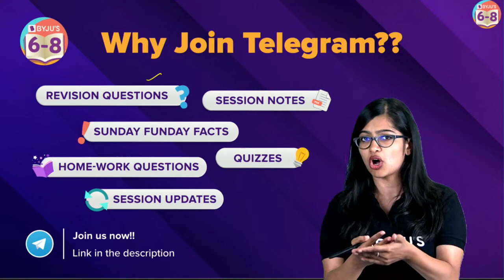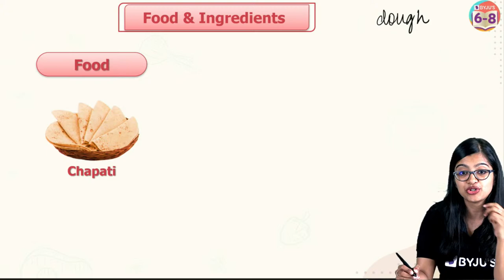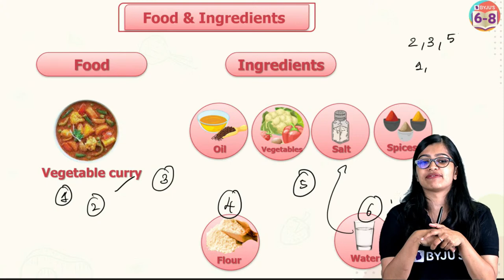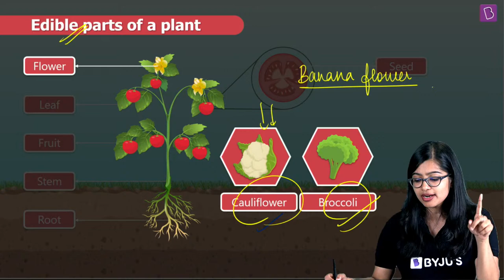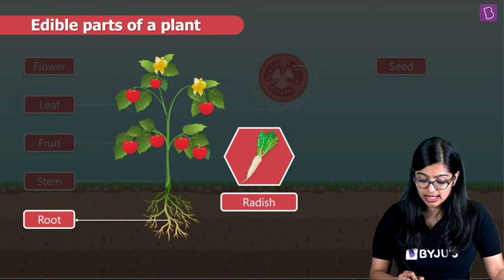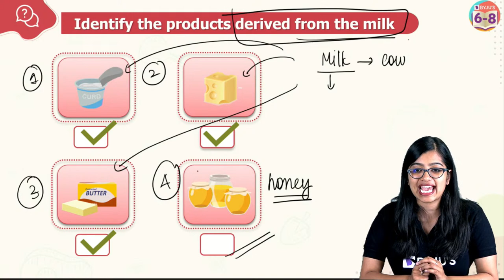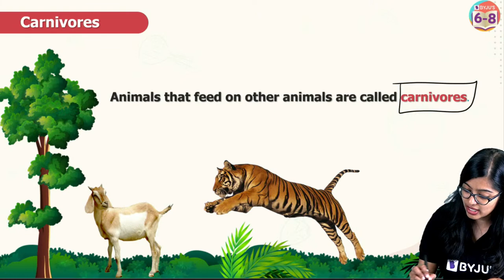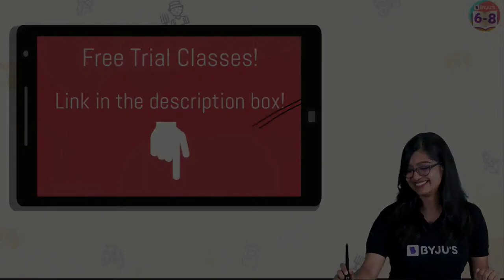Food - Where Does it Come From (Full Chapter) Class 6 Science One Shot | BYJU'S - Class 6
In this BYJU'S Champions series, your BYJU’S mentor and guide, Aishwarya Ma'am, brings you a fun game where you will learn about food and its different sources. Food is a basic need of all types of living beings. The necessary energy required to carry out different physiological activities comes from food. It contains different types of nutrients, proteins, vitamins, and minerals that nourish our bodies. This class helps you revise all the concepts from the class 6 Science chapter, Food - Where Does it Come From?
In this online class, Aishwarya Ma’am covers the following important topics:
- Food and its ingredients
- Different sources of food
- Plant sources
- Animal sources
- Different edible parts of plants with different examples
- Herbivores, carnivores, and omnivores.

Join this live class to participate in the game to enhance your knowledge about Food which is an important chapter of Class 6 Science. You can also ask your doubts in this class itself.

0:00 Introduction
8:25 Food & Ingredients
15:09 Food materials & sources
15:50 Plant sources and animal sources
16:00 Plant sources
17:59 Edible parts of a plants
29:49 Examples of plants and their edible parts
30:20 Food materials & sources – Animal sources
30:56 Identify the products derived from the milk
33:59 Plant parts and Animal product as food
34:28 Sort the food items based on their source
37:04 Question and explanation - What do animals eat?
38:16 Question and explanation - What is the main food source of a cow?
38:37 Herbivores
39:54 Why does a goat run away from a tiger?
40:37 Carnivores
41:19 And what about humans?
41:40 Omnivores

✔📚 Complete CBSE Course Maths | BYJU'S Recommended - Complete Chapters In One Shot | BYJU'S Class 6 -